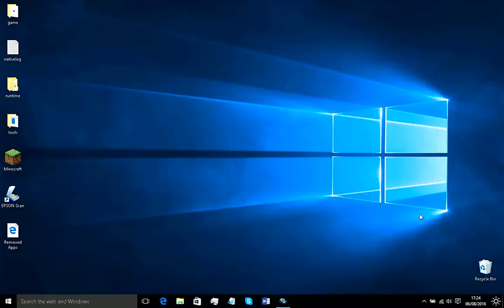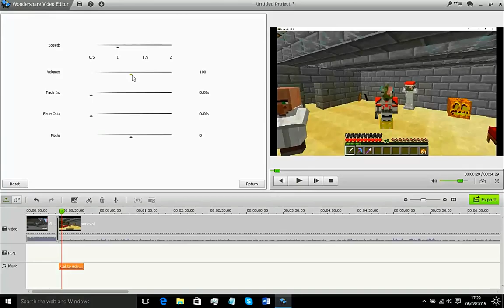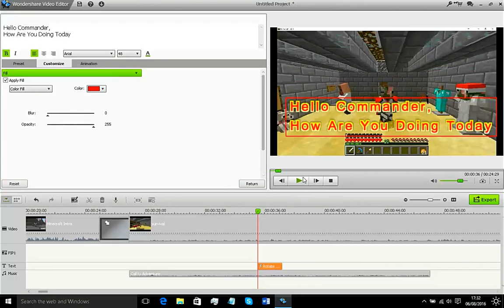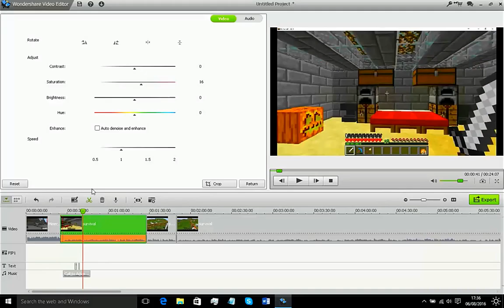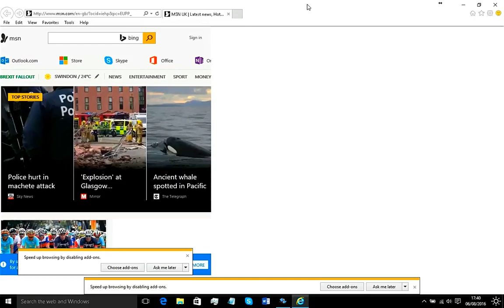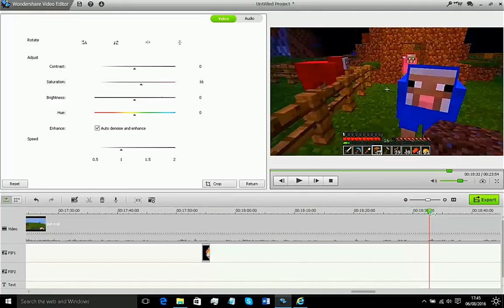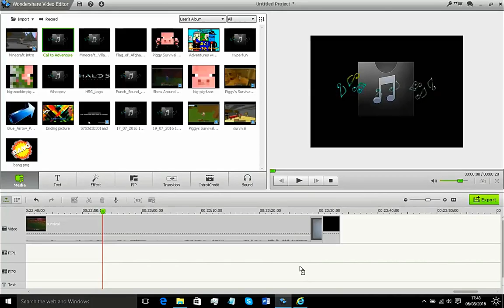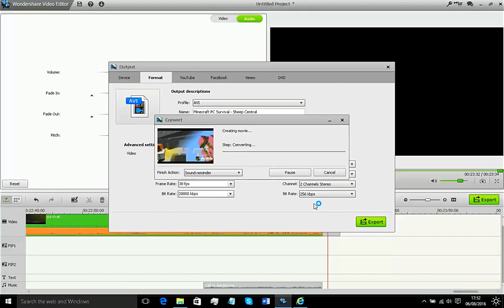How I Edit My YouTube Videos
Hello and welcome to a new tutorial video and in this video I will be showing you how I edit my videos before I put them on to YouTube.

-CommanderPrime